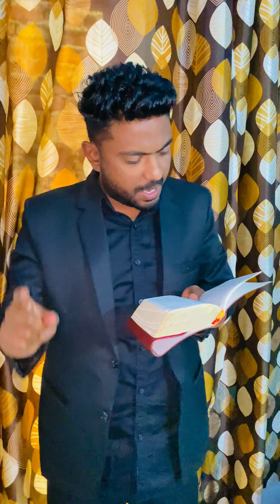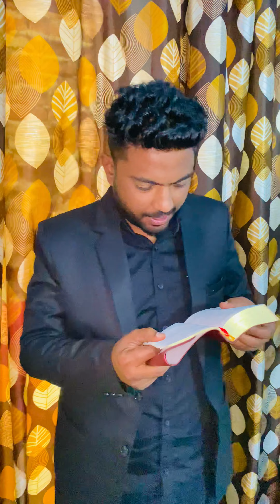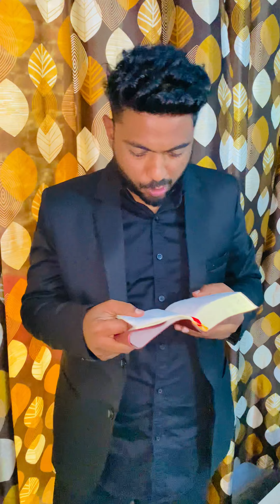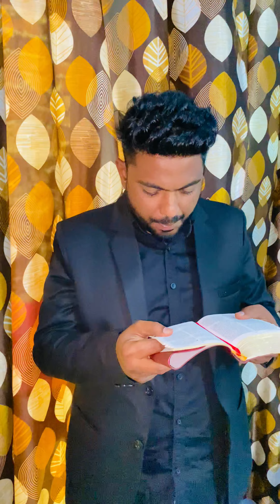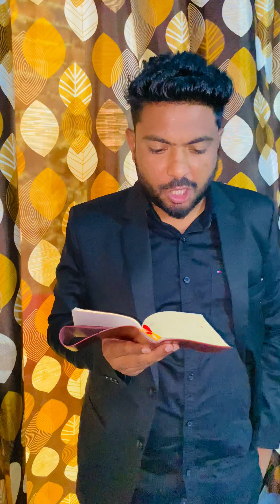House of god church,पति पत्नी का रिश्ता The Husband wife relationship (Pastor Robin Masih)pastor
मरकुस 10:9
इसलिये जिसे परमेश्वर ने जोड़ा है उसे मनुष्य अलग न करे।